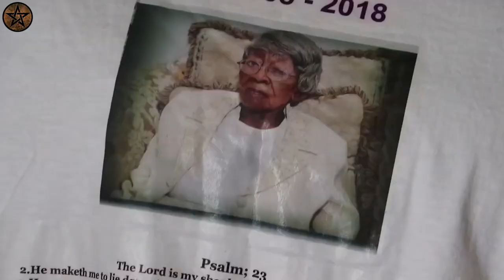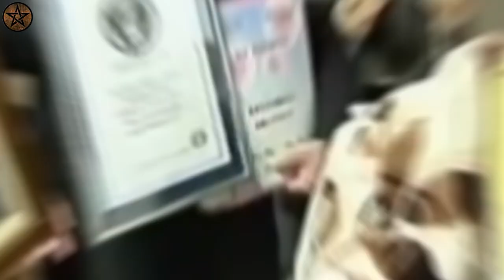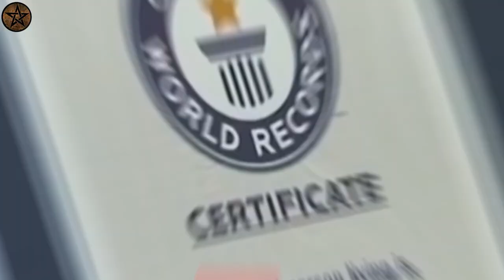256 ജന്മനങ്ങൾ ആഘോഷിച്ചു ഗിന്നസ് വേൾഡ് റെക്കോർഡ് നേടിയ വ്യക്തി